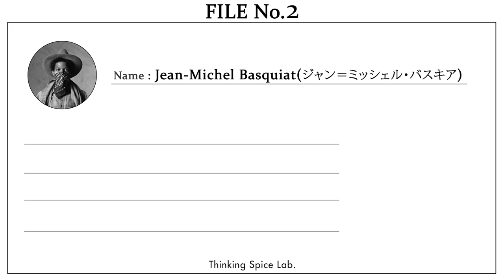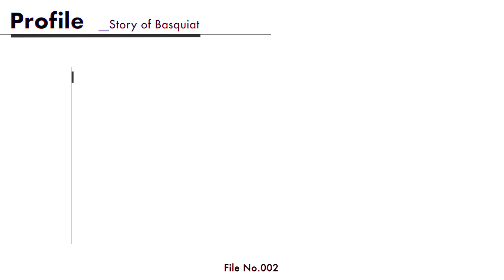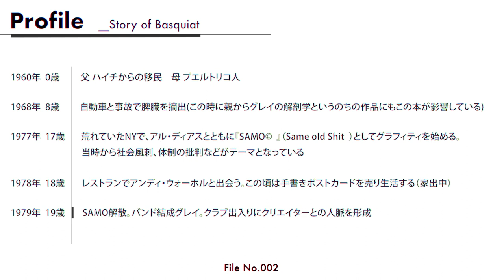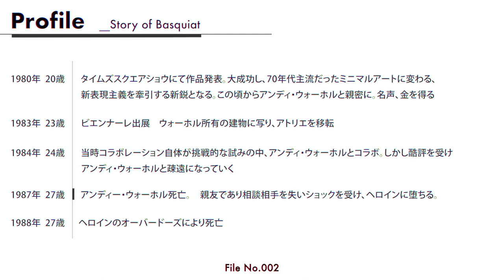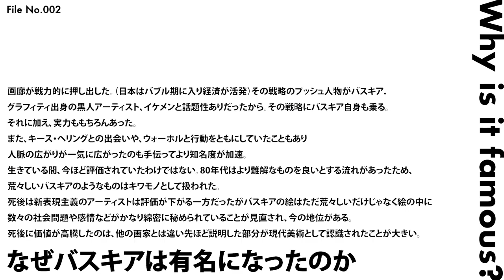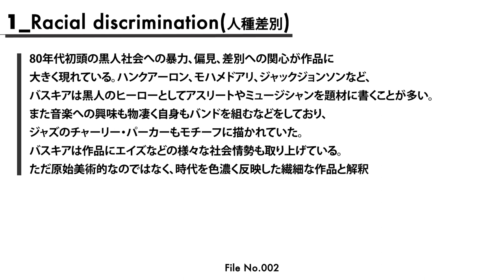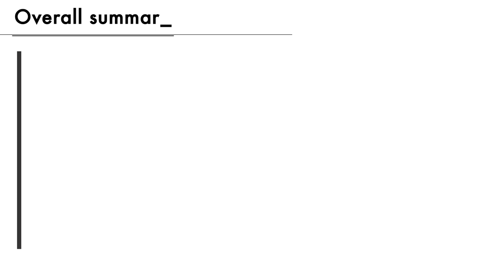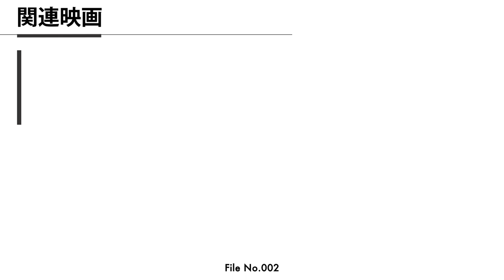ジャン・ミシェル・バスキア【Art Encyclopedia #1】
アート百科事典#1

グラフィティ出身の黒人アーティストで現在日本でも話題の人物、ジャン-=ミシェル・バスキアです

なぜバスキアは評価されているのか、どんな人生だったのかを要点をまとめて解説しています